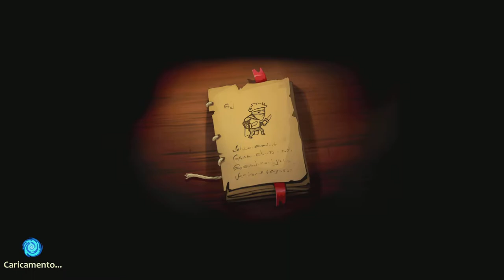BraveLand - Parte 5 - by Marcodrums Games